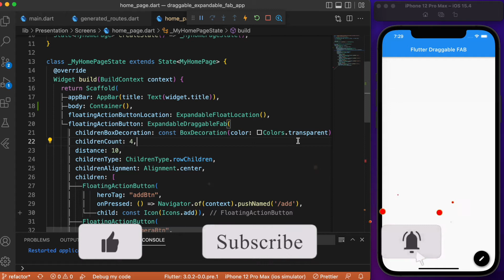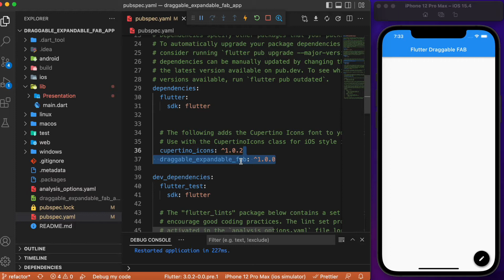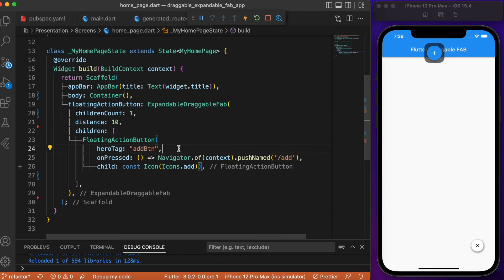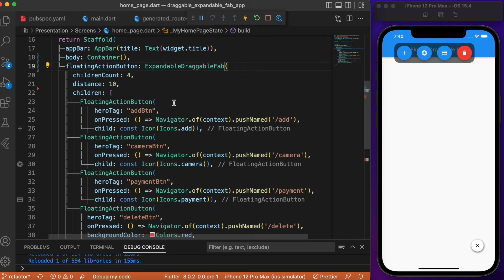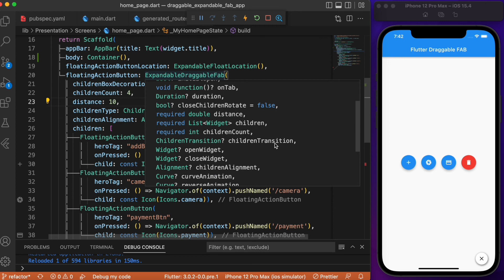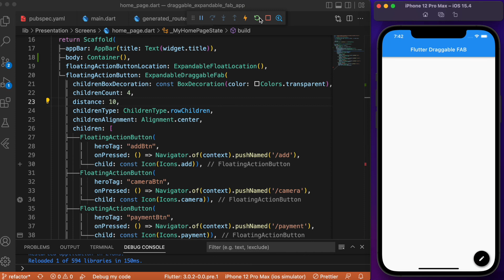Draggable Expandable FAB - Package Explore | Flutter Package | FAB Widget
Animate your FAB using draggable_expandable_fab package.